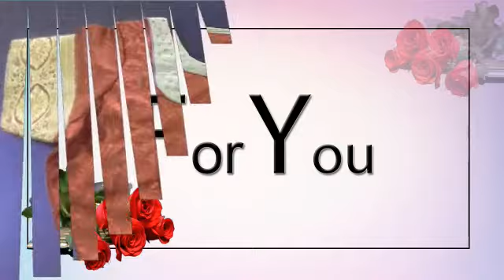latest designe blouses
Blouse designs .
Latest Kurti Designs .
Silk tread ear rings.
Bridal Pattu Sarees Designs.
latest kutis Latest Kurti Designs .
Saree design for wedding
kids cotton frocks
Latest Kanjeevaram Sarees
Silk thread earrings.
Latest Kurti Designs .